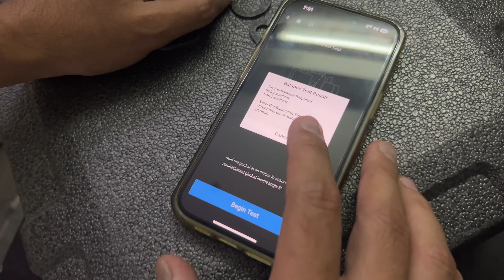Ab DSLR se banayenge videos 😉 | Yash Shah